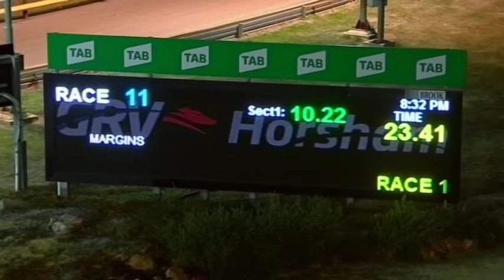HOR SAT 17 APR 21 R11